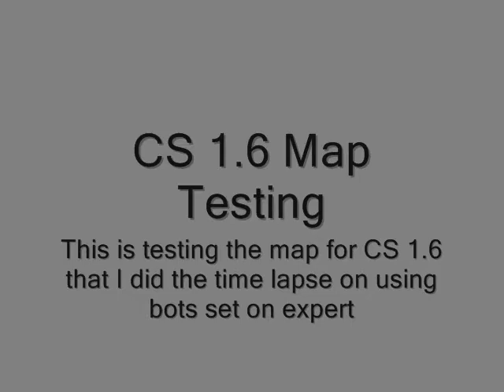Testing the CS 1.6 map with bots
This is playing the time lapsed map I made using bots. I'm trying to finish up this map up as well as work on a few others.